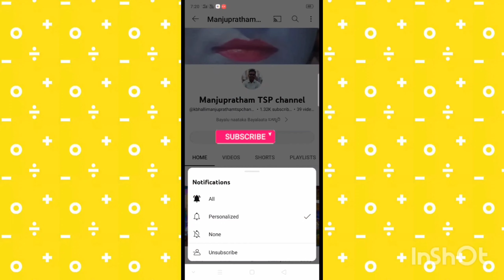k b halli ಪಾಂಡು ವಿಜಯ ಲಕ್ಷ್ಮಣ ದುಶ್ಯಾಸನ